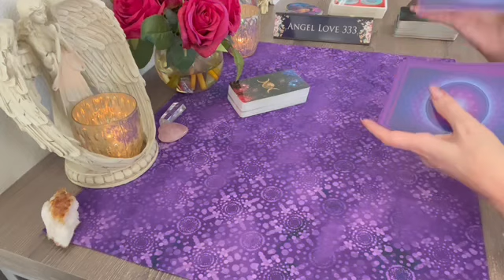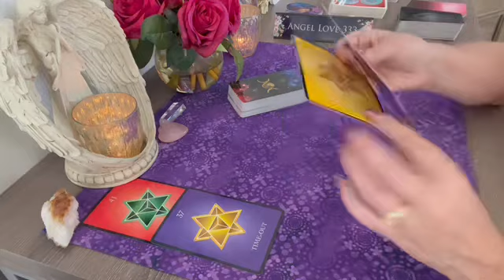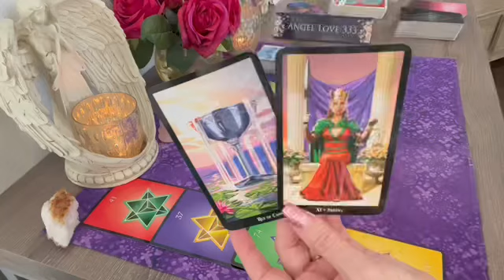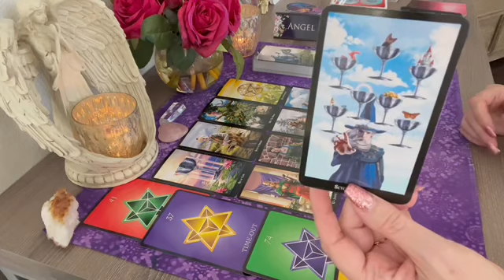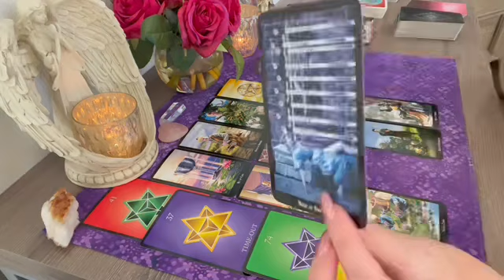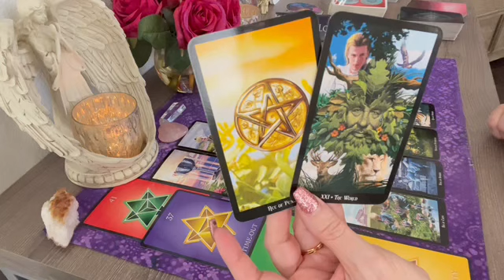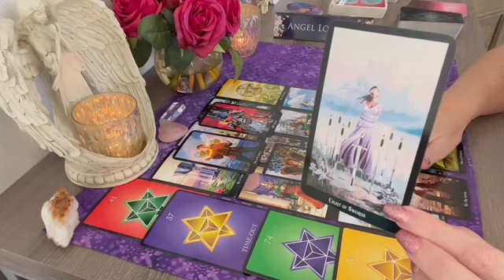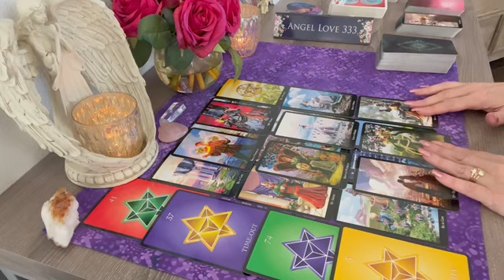Scorpio both of you aren't speaking but that's about to change! 💖 Tarot Reading